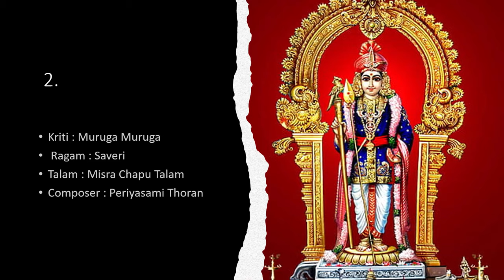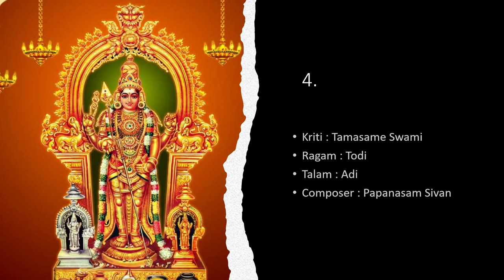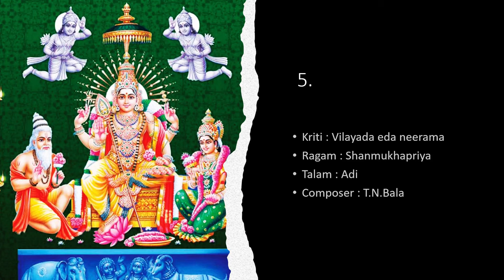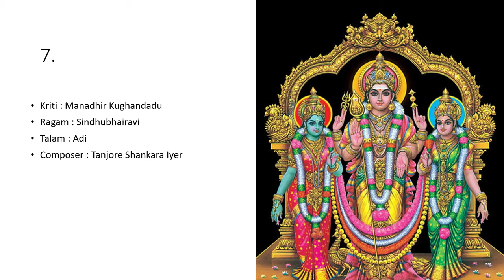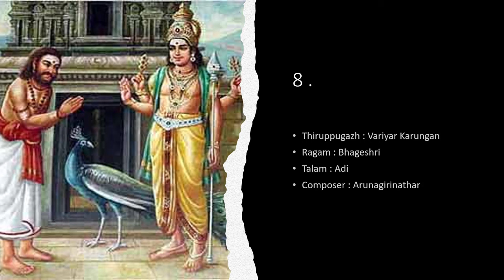Kum. Lavanya Bharatraj (vocal), Mumbai - Homage to Mysore Vasudevacharya Series - Tribute concert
Tribute to Late Shri T.V.Ramachandran – Grandfather of Kum. Lavanya Bharatraj
Homage to Padma Bhushan Mysore Vasudevacharya
24th November 2023, 8:00 PM IST (9:30 AM EST)

Kum. Lavanya Bharatraj (vocal)
(Disciple of Vid. Rajalakshmi Viswanathan)